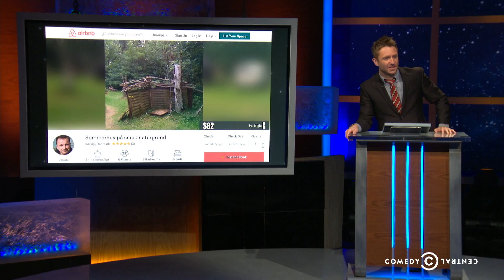Brett Gelman, Horatio Sanz, Rich Fulcher - Scare BnB - @midnight w/ Chris Hardwick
Airbnb has some unusual listings, and Brett Gelman, Horatio Sanz and Rich Fulcher must write taglines to try to make them more appealing.